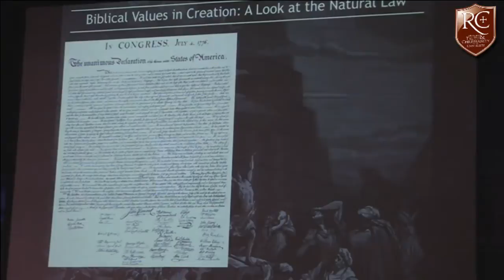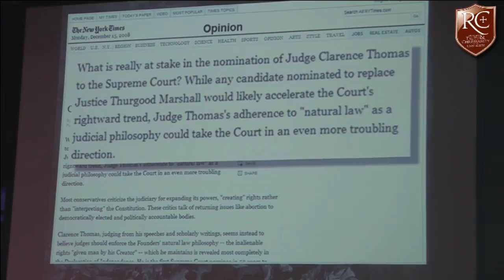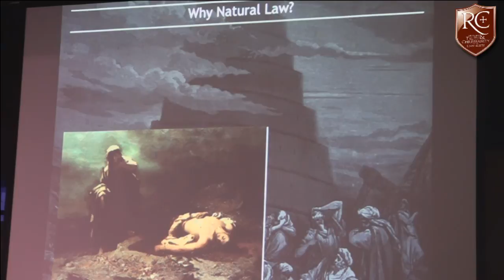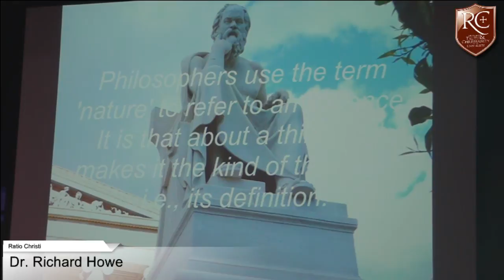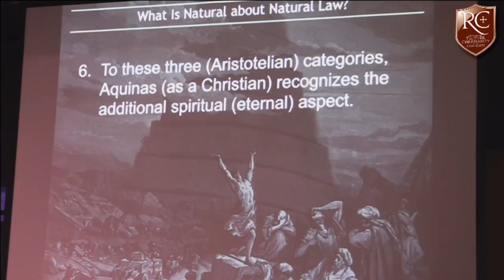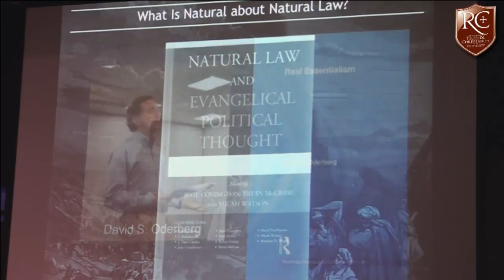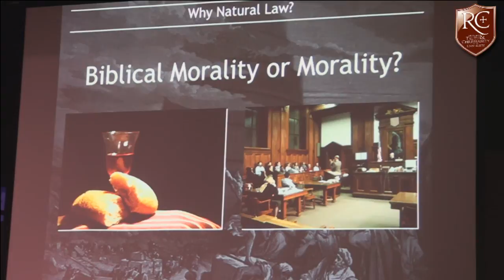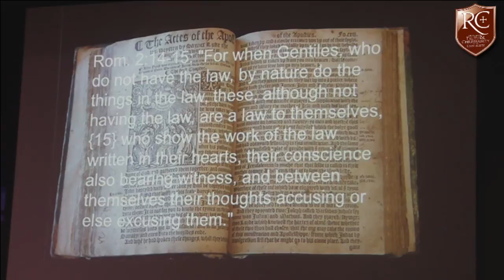Ratio Christi Ole Miss - Biblical Values in Creation: A Look at the Natural Law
Dr. Richard G. Howe